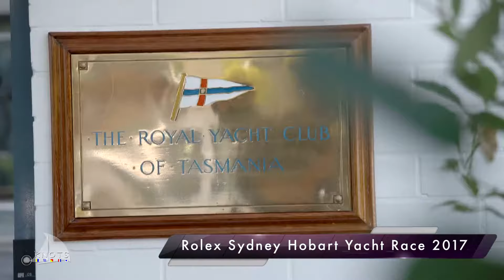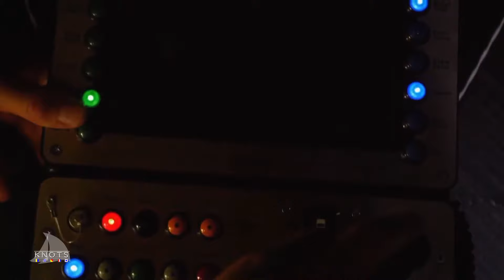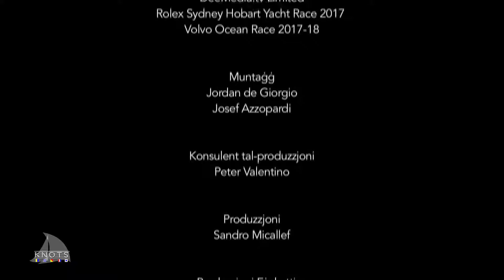KNOTS S03 E15 - Rolex Sydney to Hobart & Volvo Ocean Race 2017/18